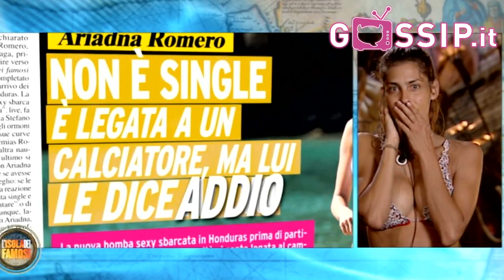Ariadna Romero scaricata in diretta dal calciatore all'Isola dei Famosi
Ariadna Romero è stata scaricata da Francesco Acerbi dopo essere naufragata sull'isola dei famosi 2019. La modella cubana ha ammesso il flirt ma non ha preso bene alcune dichiarazioni del difensore della Lazio. Intanto Ghezzal si mostra molto colpito dalla Romero...